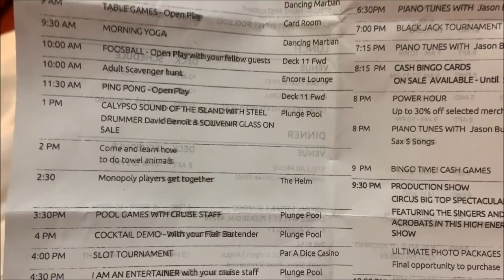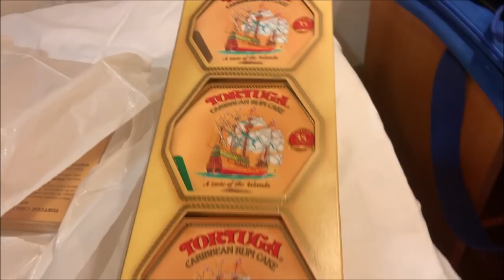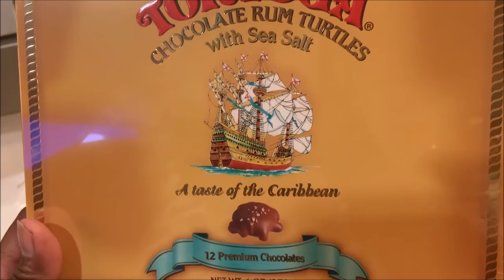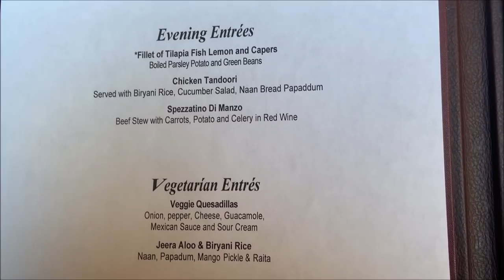Cruise Day 3: Still No Word On Getting Off The Ship || Grand Celebration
**CRUISE WITH US IN 2020**
March 2-7, 2020. Leaving from Charleston, SC and sailing to Freeport, The Bahamas and Half Moon Cay, The Bahamas!

* Book with our Group Travel agent to be included in all group activities: